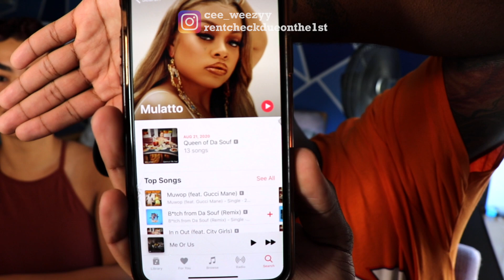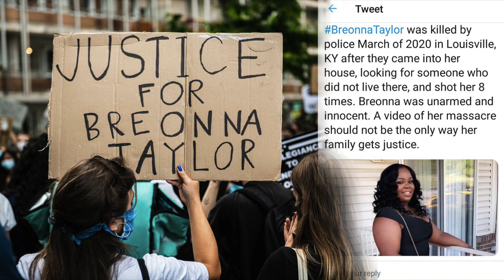QUEEN OF DA SOUF!!! | Mulatto - Youngest N Richest (Official Video) [SIBLING REACTION]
Y'all gonna keep putting respect on Mulatto name and stop acting like she not the Queen Of Da Souf! She been making nothing but money moves all year long! She not even up next, she's up NOW!! So if y'all haven't already then make sure y'all go head and tap into her album on all major streaming platforms!

!TO HELL WITH A 9-5, WE TRYNA LIVE OUR BEST LIFE!

YALL SPEND ALL DAY ON YOUTUBE ANYWAY! WHY DONT YOU MAKE A SUB THAT WOULD BENEFIT SOMEONES FUTURE! WHY ARE YOU MAKING IT SO COMPLICATED.. ITS EASY !

LOL WITH ALL JOKES ASIDE

JUST CLICK THE RED BUTTON.. I AINT GOTTA SAY NO MORE, I AINT GOTTA SAY NO LESS